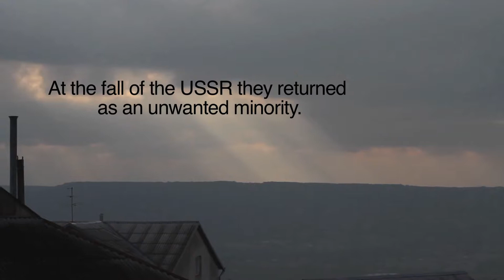The Crimean Tatars: A Homeland Endures - Trailer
A film by Ali Cengiz